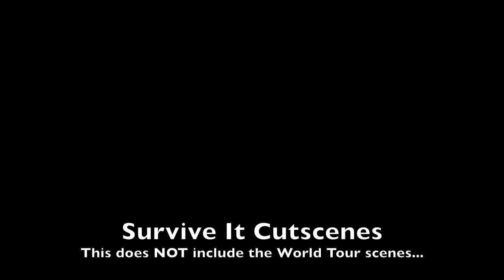SSX (2012) All Pre-Event Chopper Cutscenes/Intros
So here is how it works: There is one cutscene for each of the characters for each different event. But, there are two different camera angles for each cutscene. Maybe i will do the After-Event cutscenes (maybe when the Mt. Eddie DLC drops with the retro characters).

Race Scenes:
 - 0:04 Zoe
 - 0:28 Elise
 - 0:49 Mac
 - 1:12 Alex
 - 1:35 Tane
 - 1:57 Kaori
 - 2:19 Psymon
 - 2:38 Moby
 - 3:00 Ty
 - 3:22 Griff
 - 3:43 Eddie
 - 4:05 Travis

Trick Scenes:
 - 4:27 Zoe
 - 4:45 Elise
 - 5:02 Mac
 - 5:21 Alex
 - 5:35 Tane
 - 6:06 Kaori
 - 6:26 Psymon
 - 6:45 Moby
 - 7:05 Ty
 - 7:24 Griff
 - 7:53 Eddie
 - 8:22 Travis

Survive Scenes:
 - 8:57   Zoe
 - 9:15   Elise
 - 9:34   Mac
 - 10:02 Alex
 - 10:22 Tane
 - 10:53 Kaori
 - 11:12 Psymon
 - 11:43 Moby
 - 12:05 Ty
 - 12:22 Griff
 - 12:53 Eddie
 - 13:24 Travis